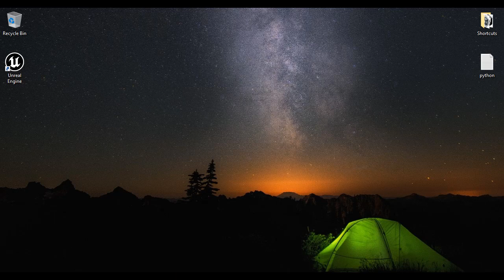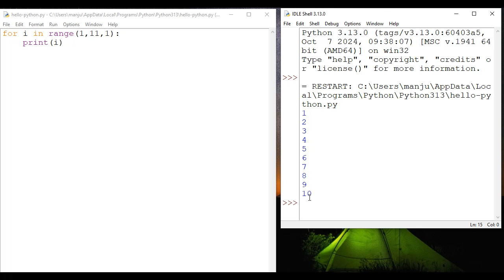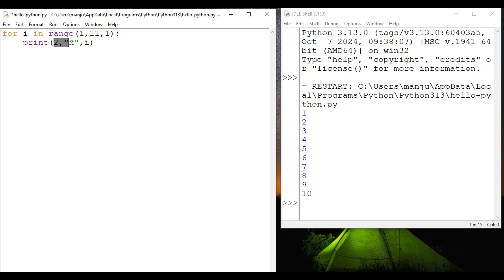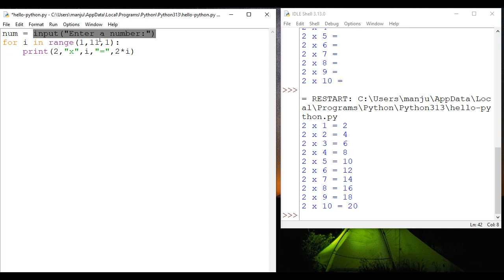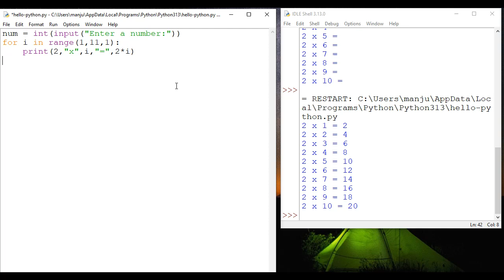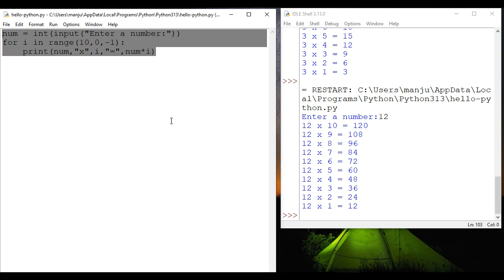Print Multiplication Table in Python - Python Tutorial 31 🚀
Learn how to print a multiplication table in Python! Perfect for beginners. Understand the logic and write code to generate tables.